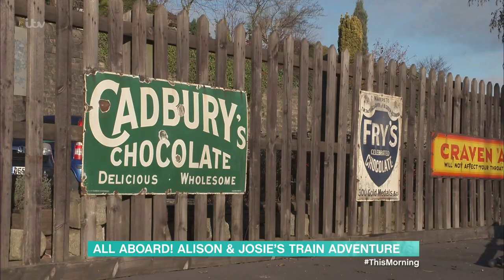Alison & Josie’s Great Railway Adventures | This Morning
It’s an opportunity any train enthusiast would dream of - spending a day working on a vintage steam train - but a little low on train spotters in the family, we decided to send Josie and Alison anyway! And credit to them, they gave it their all - full steam ahead! Join us to find out what they got up to exploring one of Britain’s last remaining historic railways.